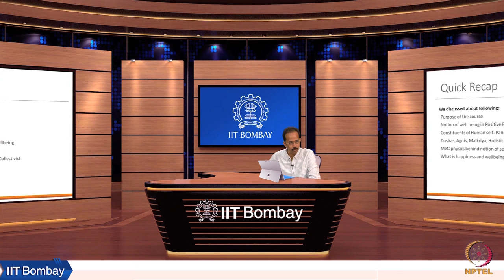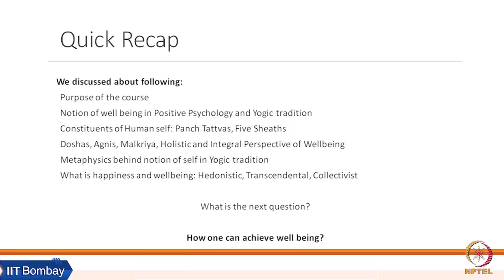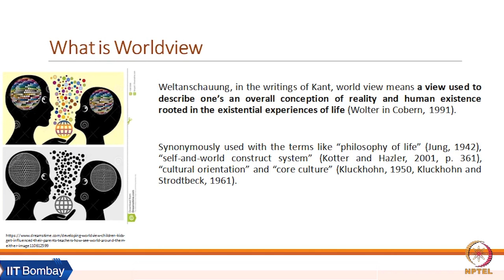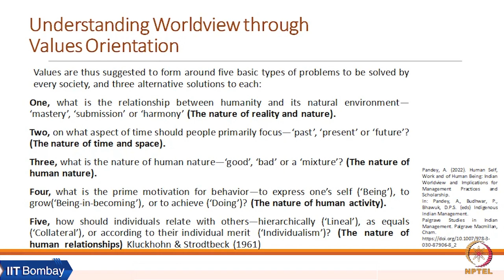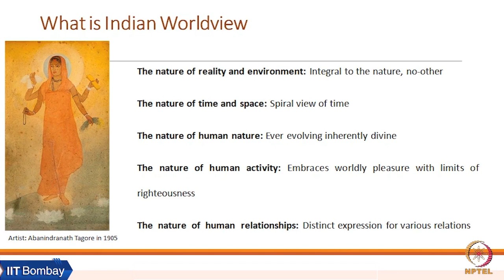Week 04: Lecture 09 A: What is the Indian Worldview?